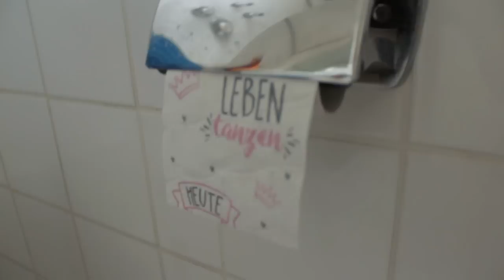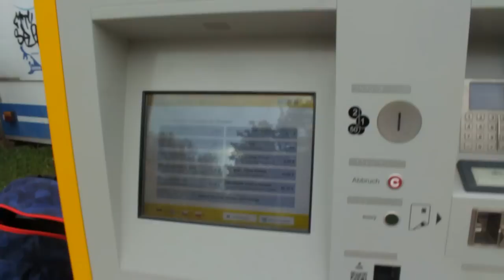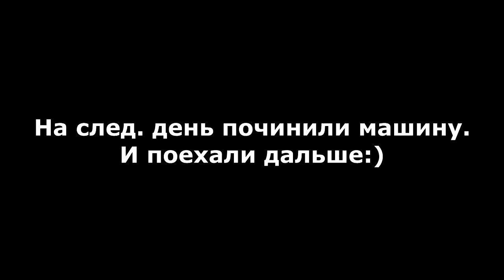1 день в Дрездене. Германия.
По дороге в Файхинген сломалась машина. Повезло, что она сломалась в 6км от Дрездена. Это как раз была Пасха и ничего не работало. Пока мы ждали начала рабочей недели, был свободный денек прогуляться по Дрездену. Надеюсь, вы откроете для себя этот город, потому что лично я не знаю, добрался ли вообще когда-нибудь в жизни до Дрездена, погулял бы по его центру?... Кто знает. А пока так. Небольшая прогулка по центру, чтобы вы просто поняли, какой красивой может быть Германия)

Спасибо!:)